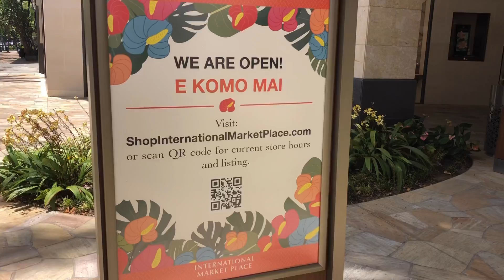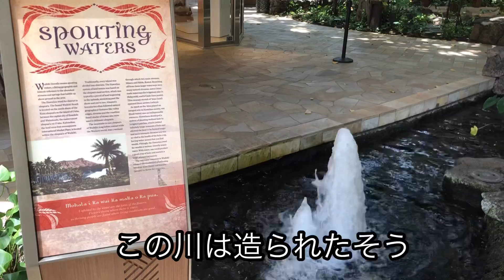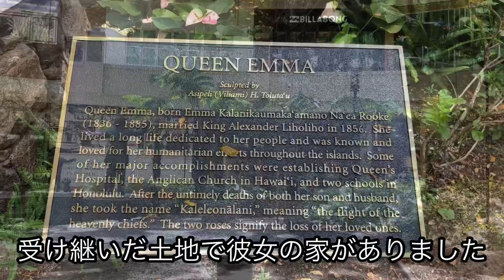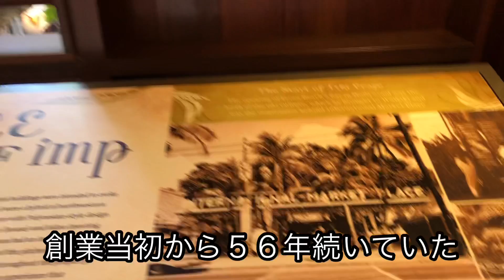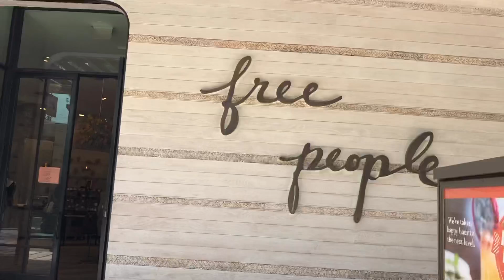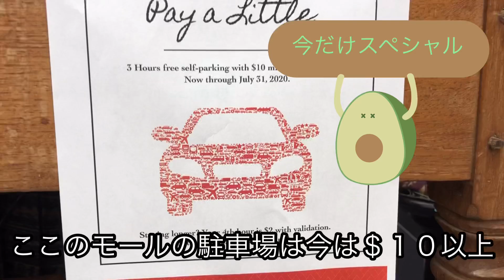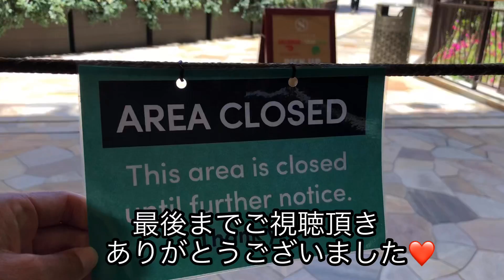【ハワイの現状】観光客がいないインターナショナルマーケットプレイスを調査してきました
ワイキキのインタマがオープンしたとテレビでCMされていたので行ってきましたが、現状は違っていました・・・・